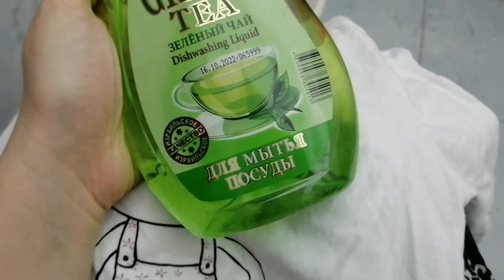Как отстирать детское пюре?